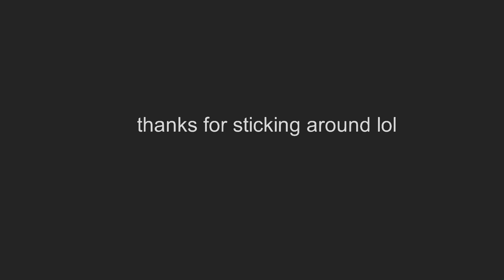guess whos back, sticknodes knife animation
back at it, y'all surprised?
do i still got it in me lmk
will start making my own figures independently, cant find sources from sticknodes.com. most figures built will have a similar process inspired by yuri, so yeah
will start doing less floaties but more other shit

250 frames
14 fps
took multiple days
sounded by alexboi then i added spinning sounds and music
models all made by me

see you again someday